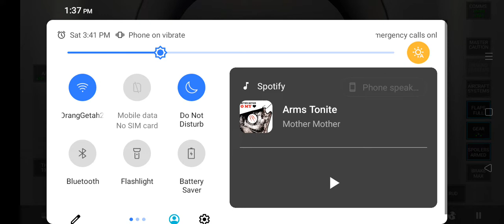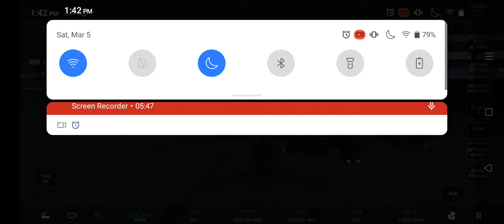March 5, 2022